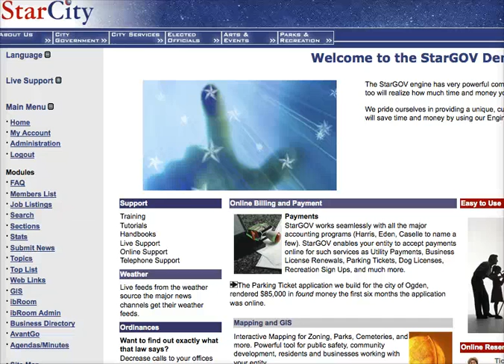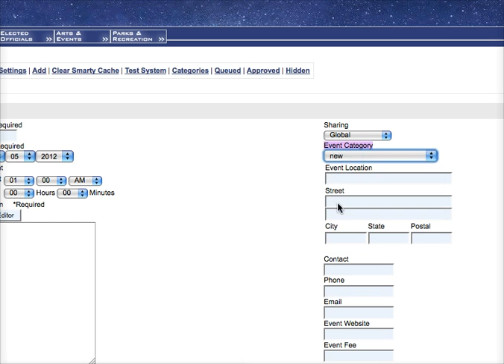Screencast by Infobytes from Screenr.com